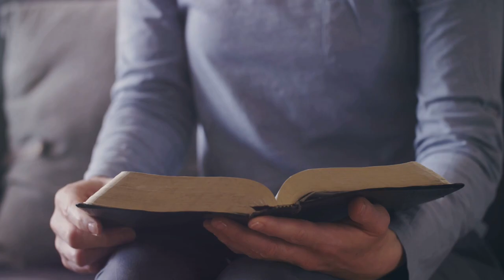The Power of Daily Prayer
In this thought-provoking video, we delve into the profound impact daily prayer can have on our lives. Join us as we explore the transformative power and importance of incorporating prayer into our daily routines. Discover the benefits of connecting with our spiritual practice, fostering inner peace, and creating a sense of purpose.

If you're curious about how daily prayer can positively influence your life, this video is a must-watch.